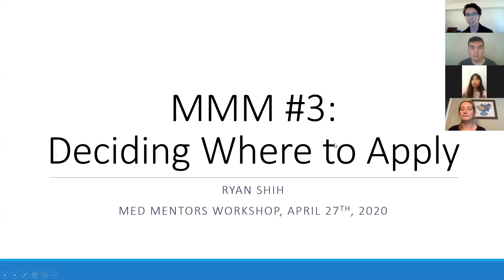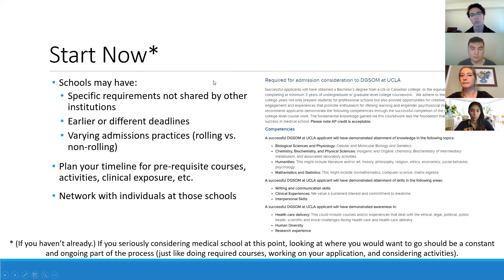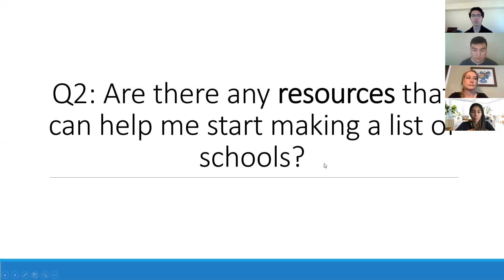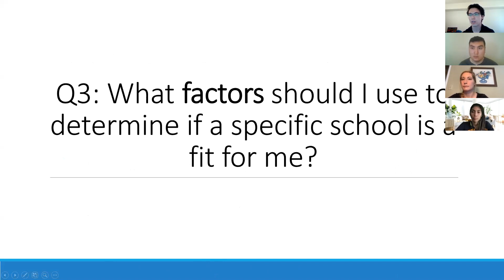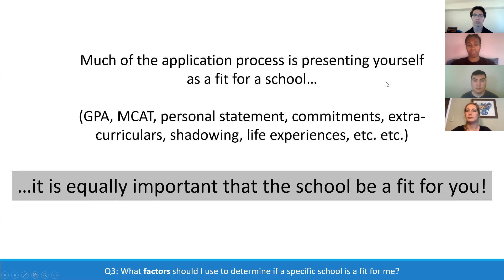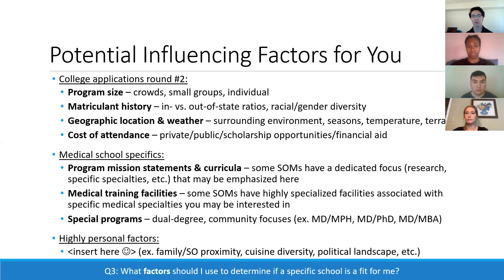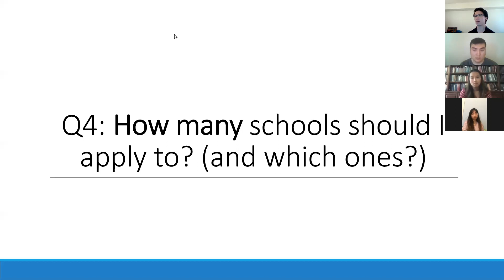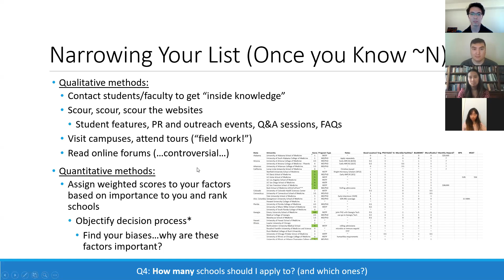Deciding Where to Apply | Med Mentors at UCLA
FROM THE ARCHIVES: April 2020

UCLA medical students discuss the most helpful resources and considerations when choosing where to apply to medical school.

In our first Med Mentor Monday, DGSOM students share what makes you stand out as a med school applicant!

⭐ Med Mentors at UCLA is a group of David Geffen School of Medicine (DGSOM) students eager to share our advice and resources with you!